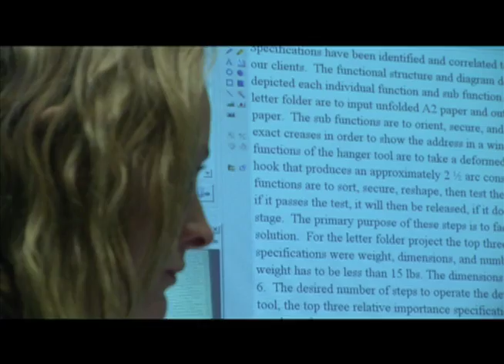Engineering at St. Ambrose University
[Transcript]

In today's global economy, it's essential that engineers have the ability to communicate with people from all over the world using a variety of different technologies.

At St. Ambrose University, our students design technologies for persons with disabilities,
both locally and internationally, while working collaboratively with other engineering students in Virginia. In this program, technology is heavily used to communicate lessons and interact with team members and customers.

Thru this experience, St. Ambrose students are better prepared to take on a global, industrial market.